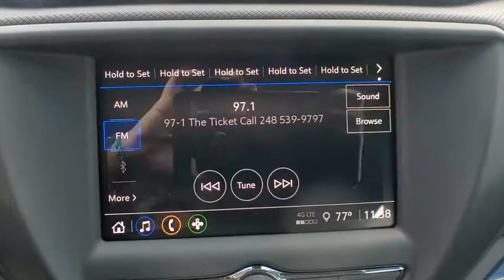2021 Chevrolet TrailBlazer Clarkston, Waterford, Lake Orion, Grand Blanc, Highland, MI 210713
Mosaic Black Metallic New 2021 Chevrolet TrailBlazer available in Clarkston, Michigan at Bowman Chevrolet. Servicing the Waterford, Lake Orion, Grand Blanc, Highland, MI area.

Bowman Chevrolet
6750 Dixie Hwy

**2021 Chevrolet Trailblazer LS...Features Include: Backup Camera, Bluetooth, Apple Carplay, Android Auto, Lane Departure Warning, Lane Keep Assist, Built In WiFi.  Prices do not include taxes, title, license, and doc fee. Price includes: $550 - Consumer Cash Program. Exp. 08/03/2020